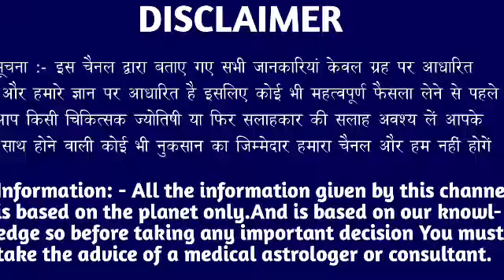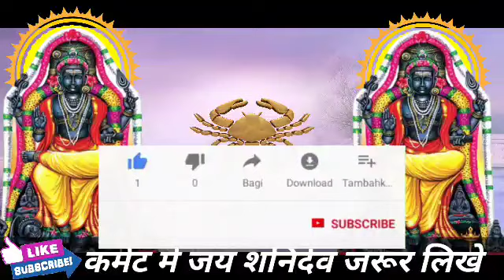कर्क राशि वालों 4 दिसंबर शनिवार के दिन बहुत अच्छा खबर। मिलेगी बड़ी खुशखबरी।